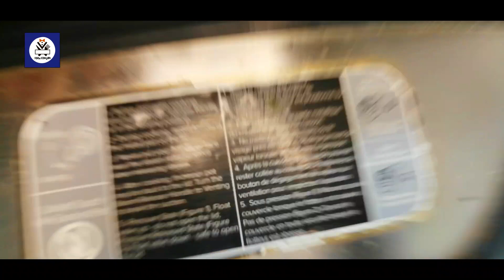Tasty Dhabay Wali Daal Gosht Recipe | Instant Daal Chicken Recipe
Hello everyone today we are making Instant Daal Gosht recipe which is so easy and it tastes like dhaba daal make sure you try this daal recipe every person once must try this daal recipe.